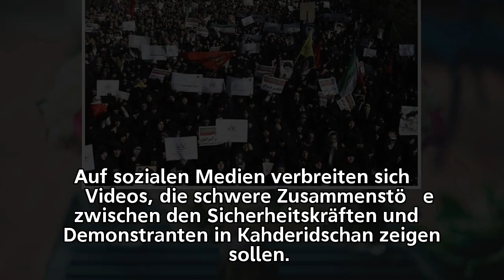Proteste: Demonstranten im Iran setzen Polizeiwachen in Brand